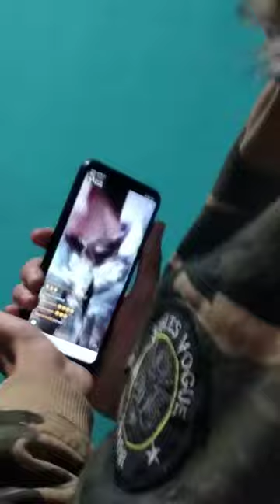famous tiktok user live video